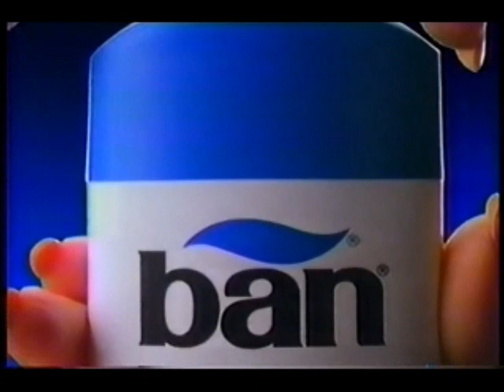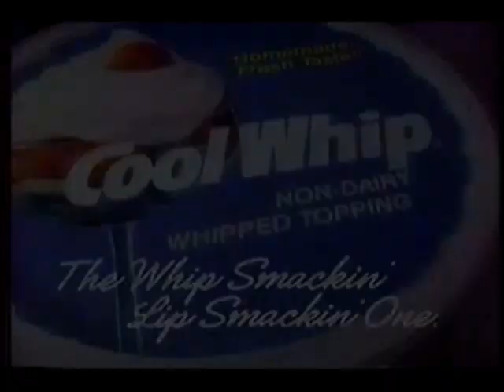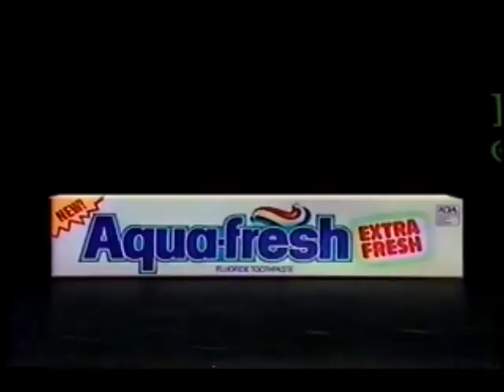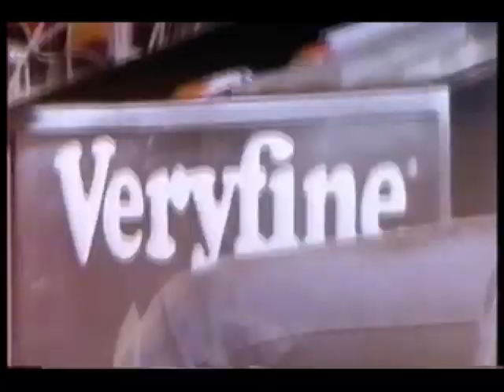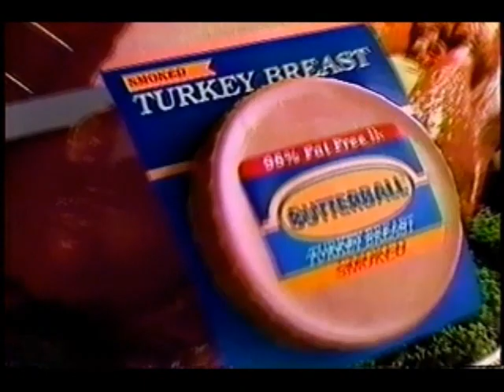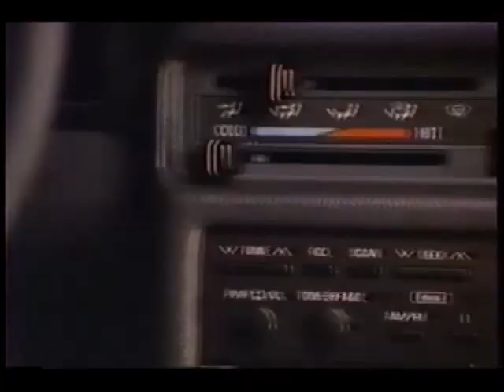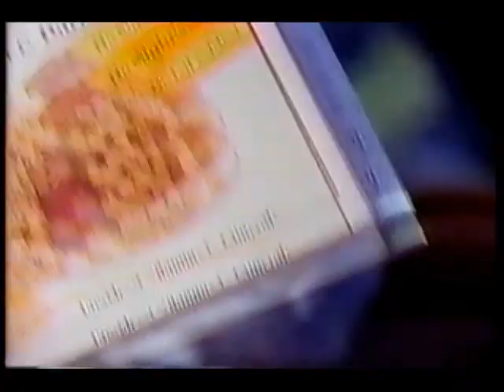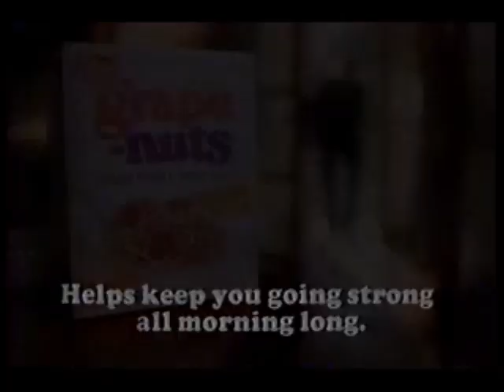May 19, 1990 commercials (Vol. 2)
Taken from Star Trek: The Next Generation off WCVB.

1. McDonald's
2. Ban
3. NutraSweet
4. Star Trek: The Next Generation commercial bumper
5. Honda Accord coupe
6. Domino's Pizza
7. Bugle Boy Men
8. Jiffy Lube
9. Nissan Stanza
10. Wendy's
11. Cool Whip
12. Gillette
13. Post Grape-Nuts
14. Minute Microwave dishes
15. Aqua-fresh Extra Fresh
16. AT&T
17. Plymouth Sundance
18. Veryfine
19. U.S. Army
20. Butterball
21. Minute Maid orange soda
22. Geo Storm
23. TWA
24. Another Wendy's
25. Irish Spring
26. Another Post Grape-Nuts
27. Chevrolet S-10 Blazer
28. New York State Department of Economic Development
29. Dunkin' Donuts
30. Star Trek: The Next Generation next episode promo